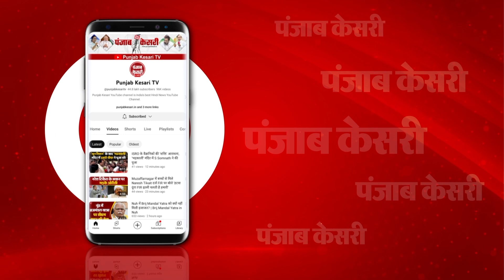Ukraine के Drone Attack से फिर थर्राया Russia! Peskov City के Airport को बनाया निशाना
रूस के शहर पेस्कोव के एयरपोर्ट पर ड्रोन हमला

हमले में 4 Il-76 मिलिट्री ट्रांसपोर्ट प्लेन हो गए तबाह

हमले में किसी को नुकसान पहुंचने की खबर नहीं

गवर्नर मिखाइल वेदरनिकोव ने की अटैक की पुष्टि

रूसी सेना लगातार कर रही है ड्रोन्स को मारने की कोशिश

पेस्कोव एयरपोर्ट से सभी फ्लाइट्स को कर दिया गया कैंसिल,एयरस्पेस भी कर दिया गया बंद